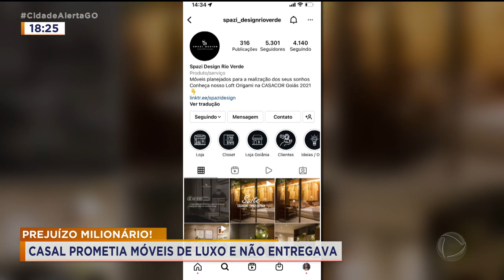PREJUÍZO MILIONÁRIO! CASAL PROMETIA MÓVEIS DE LUXO E NÃO ENTREGAVA. MAIS DE 20 VÍTIMAS ATÉ AGORA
CASAL É PRESO POR ESTELIONATO. FRED, O PREJUIZO É DE MAIS DE UM MILHÃO DE REAIS?